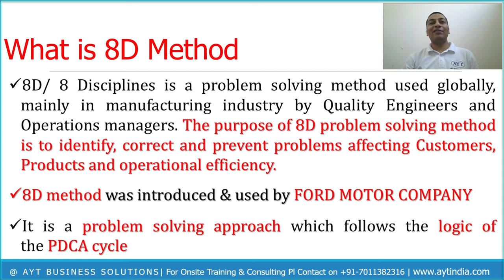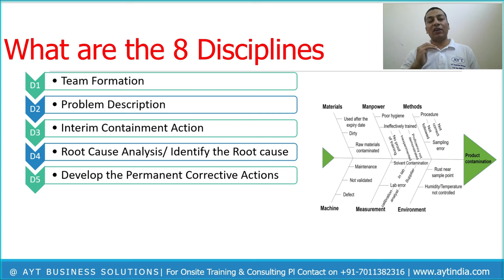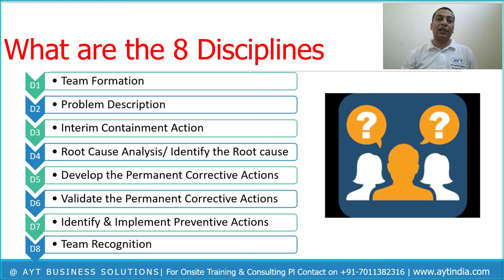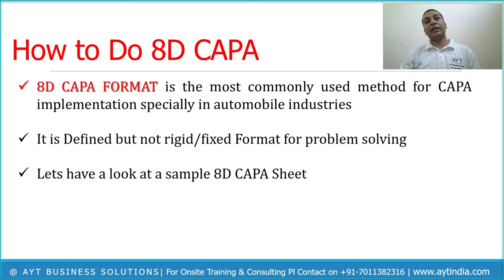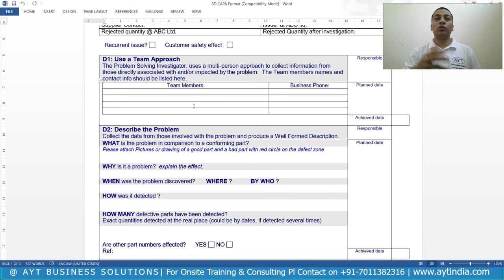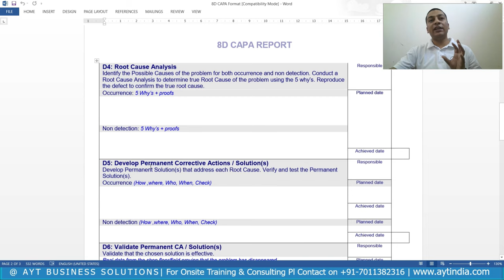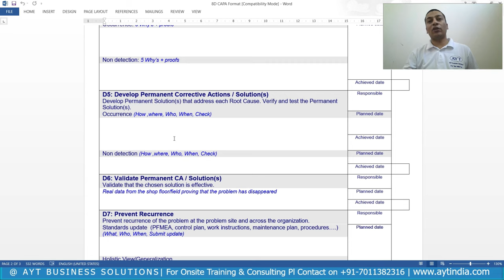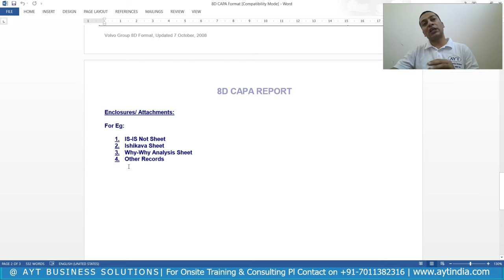What is 8D - 8 Disciplines of Problem Solving | AYT India | How to Fill 8D CAPA Format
In this video it has been described about the 8D  and 8D CAPA Format in detail, after watching this video you will be able to solve any problem.

इस वीडियो में 8D और 8D CAPA फॉर्मेट के बारे में विस्तार से बताया गया है, इस वीडियो को देखने के बाद आप किसी भी समस्या का समाधान कर पाएंगे।

Join Our Official FB Group for more

7 Quality Control Tools | 7 QC TOOLS | 7 Basic Quality Tools or Problem Solving Tools (हिंदी में)

What is TIMWOOD 7 Waste in Lean Manufacturing in Hindi (हिंदी में)| TOOL for COST REDUCTION by 50%

What is KAIZEN CONCEPT of LEAN: Continuous Improvement in Hindi (सीखे काइजन निरंतर सुधार हिंदी में)

Howto Install, Use AAROGYA SETU APP आरोग्य सेतु APP क्या है और इसे कैसे इस्तेमाल करे FIGHT CORONA

Key Skills:
• 5S, KAIZEN, 7 QC Tools, VA/NVA Activities, Root cause analysis, SMED, Safety Improvements, Visual Management, etc.